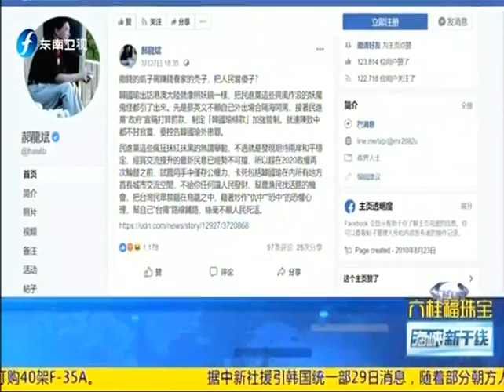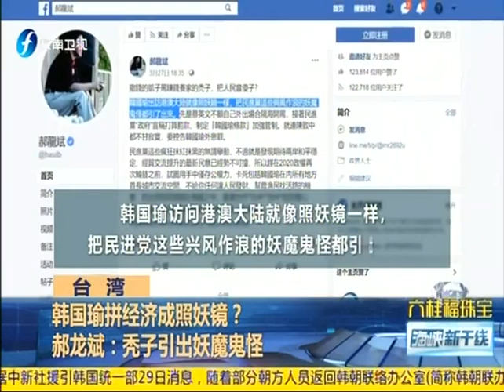陈水扁“祝福”韩选2020！韩国瑜惊：全身抖一下【海峡新干线】